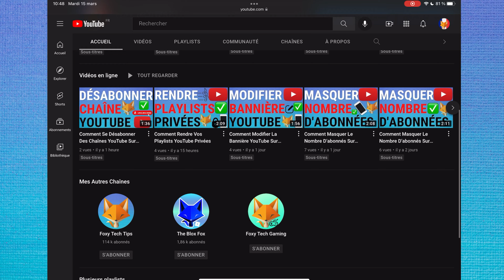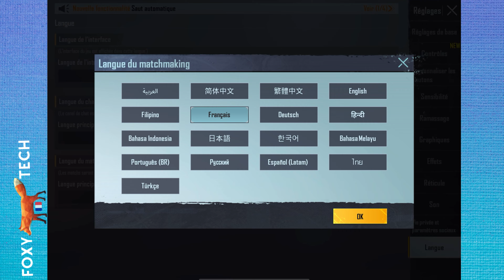Comment Changer De Langue Sur PUBG Mobile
Tutoriel facile à suivre pour changer la langue de PubG Mobile. Voulez-vous changer la langue utilisée par PubG ? Apprenez comment le faire dès maintenant !

Étapes:

Dans le tableau de bord principal, appuyez sur le bouton d'une "flèche vers le haut" en bas à droite pour ouvrir le menu, puis sélectionnez " Réglages ".

Dans les réglages, sélectionnez "langue" dans la barre latérale droite.

Dans les paramètres de langue, vous pouvez modifier la langue de l'interface, la langue du chat et la langue du matchmaking.